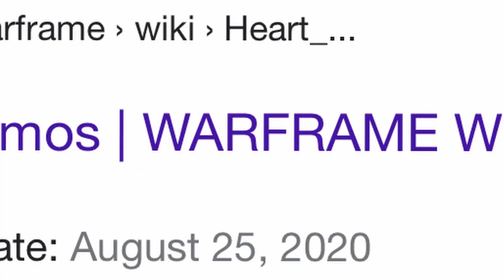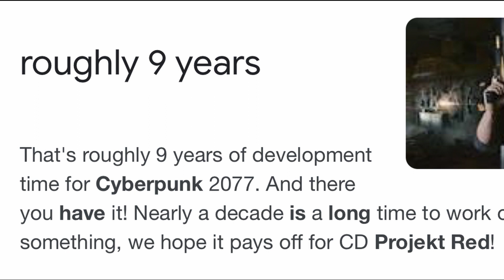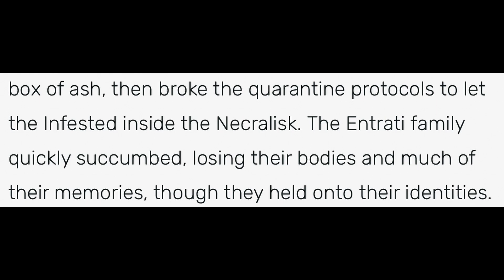Heart Of Deimos Full Quest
Follow me on all my social medias for more content